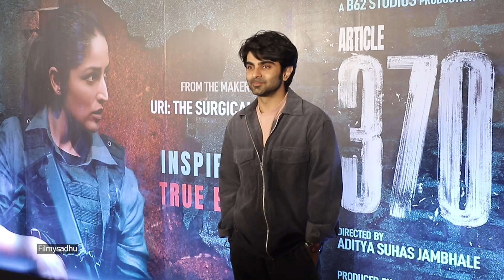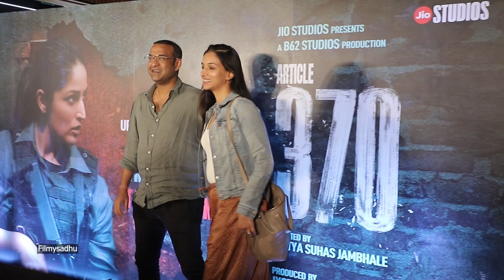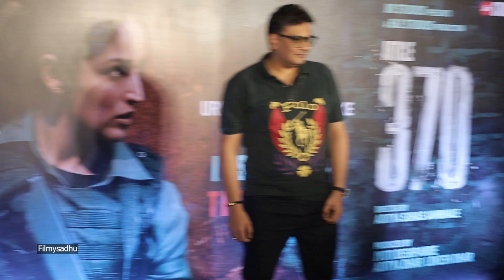Article 370 special screening l Yami Gautam ll With Husband , Advice shesh ll Taha Shah And more